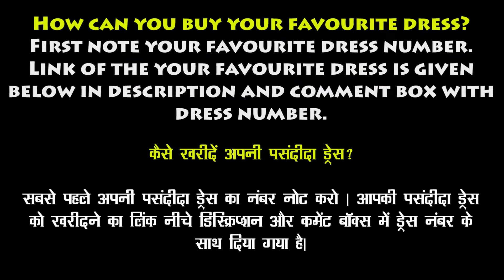Black Suit for Girls | Black Pathani Suit For Girl | Black Suit For Women